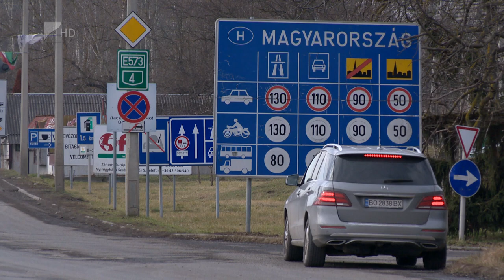35 perc - 2022.02.28.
Megtörtént, amiről sokan beszéltek, de senki nem akarta elképzelni. Oroszország múlt csütörtökön megtámadta Ukrajnát. Az elmúlt öt napban csaknem százezer menekült érkezett Magyarországra Kárpátalján keresztül. Szabolcs-Szatmár-Bereg megye egy emberként állt a szerencsétlen sorsra jutottak mellé. Adományokkal, szállással, élelemmel fogadják a menekülteket. Mai műsorunk teljes egészében a háborúról szól.

Vendégünk Dr. Tóth-Matolcsi László, politológus, külpolitikai elemző, akivel az okokat és a lehetséges megoldást vesszük számba, de előtte helyszíni riportokat láthatnak a megye több településéről, ahova csütörtök óta rengetegen érkeztek.